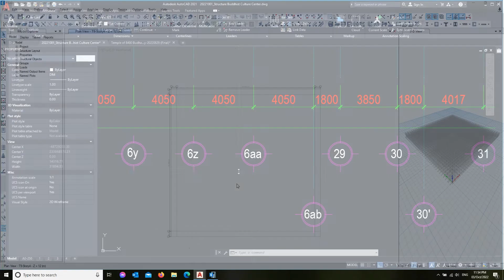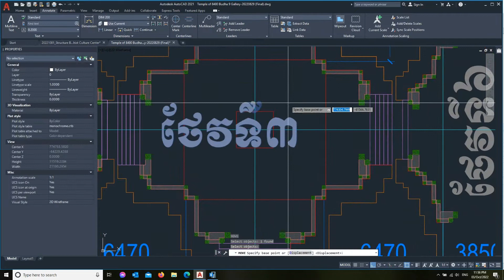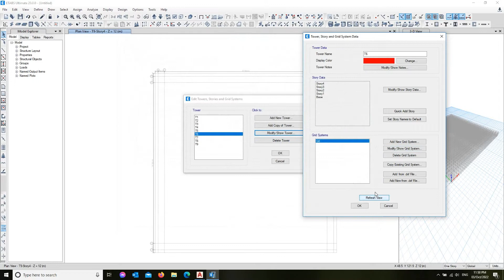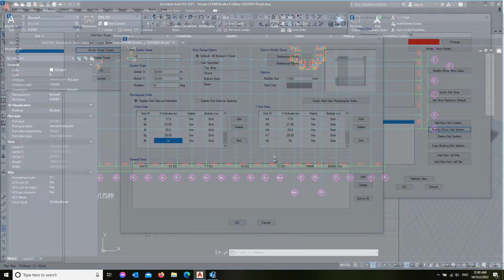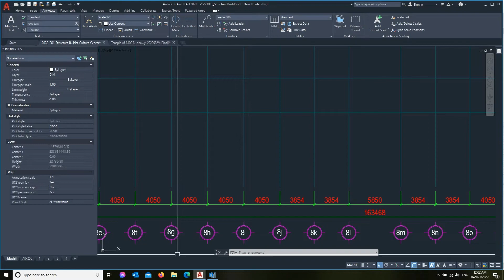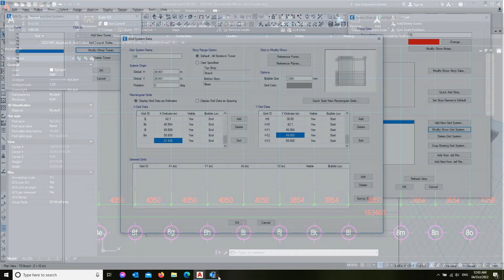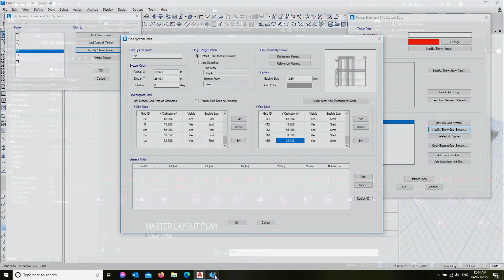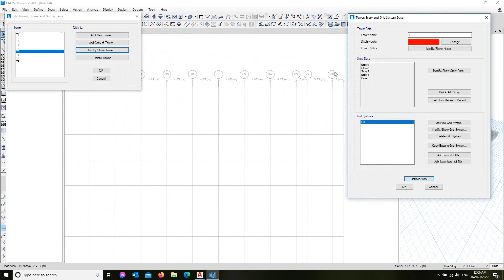Buddha Temple (A-Z) Part8: Create detail Sub Grid for gallery 6